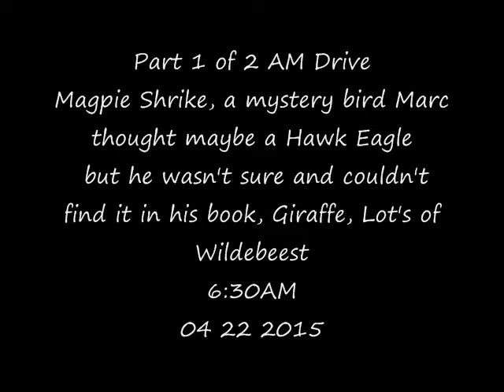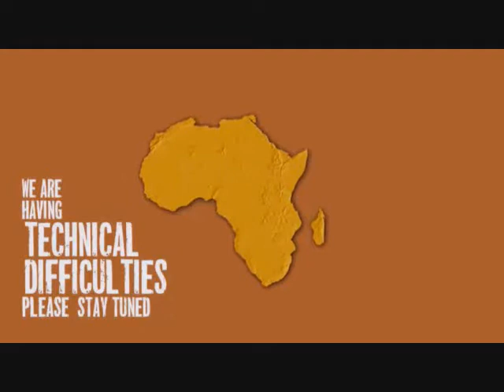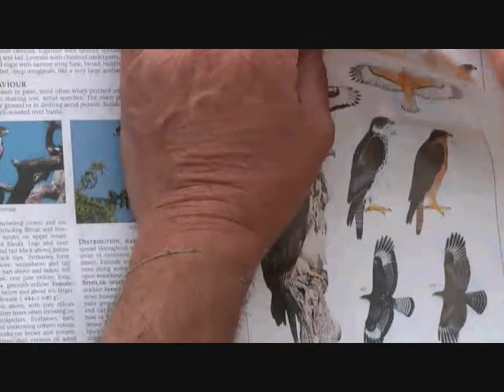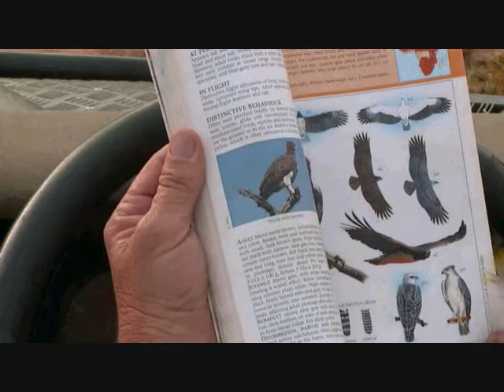Part 1 of 2 AM Safari Drive at Djuma Game Reserve on April 22,2015